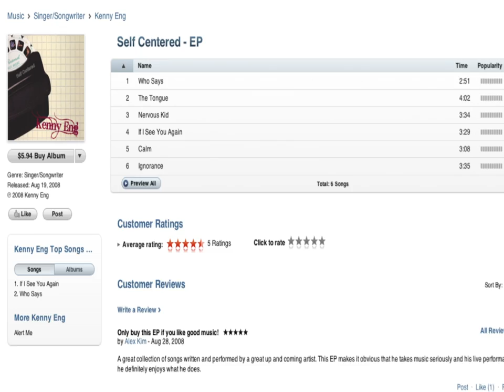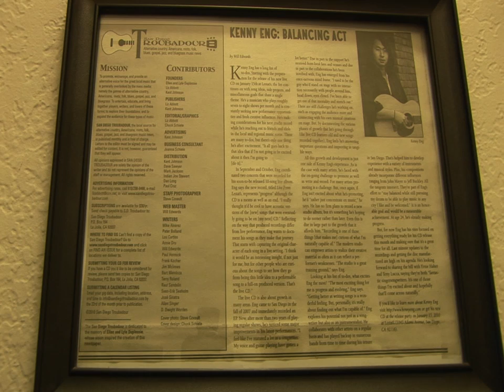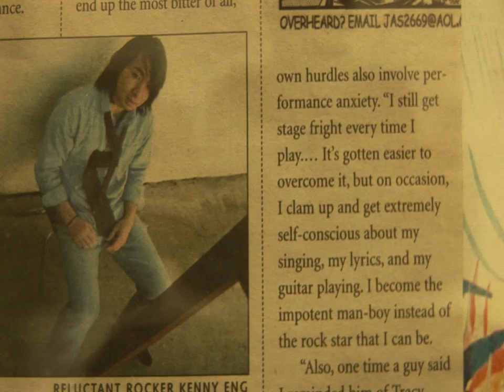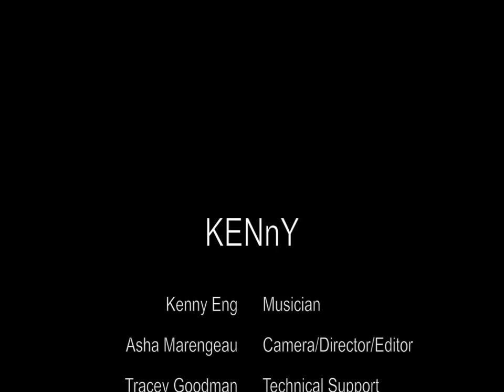2011 REEL VOICES: KENnY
A young San Diego musician discloses his struggles and hardships about his night job.

"KENnY" directed by 2011 Reel Voices student Asha Marengeau.